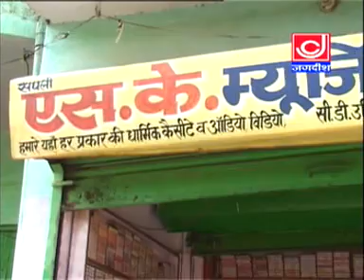Anjani Maa Tera Lala Ram Bhakt|अंजनी माँ तेरा लाला राम भक्त |Balaji Superhit Bhajan|Narender Kaushik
अंजनी माँ तेरा लाला राम भक्त
Jagdish Bhakti Presents
Audio/Video:-Jagdish Cassette Music Studio Narela
Album:-Vol 14 बांझन रोती आयी
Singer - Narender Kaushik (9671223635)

Label - Jagdish Cassette Bhakti
Copyright - Jackpot Music
For more Haryanvi Bhajan And Folk Song Videos

All Copyrights Reserved In Jackpot Music Narela Delhi